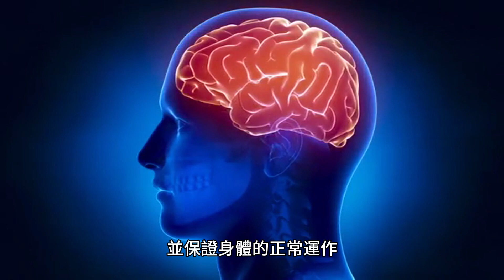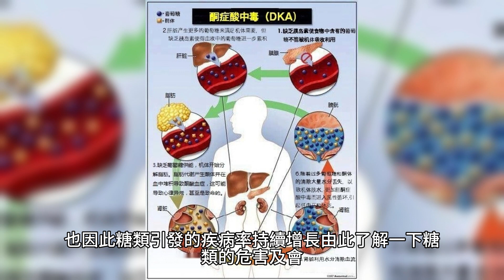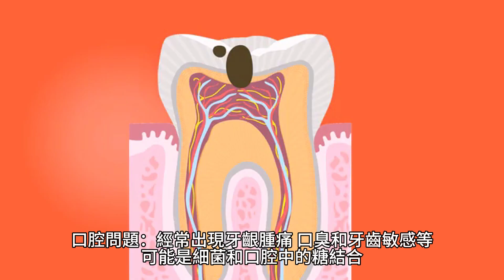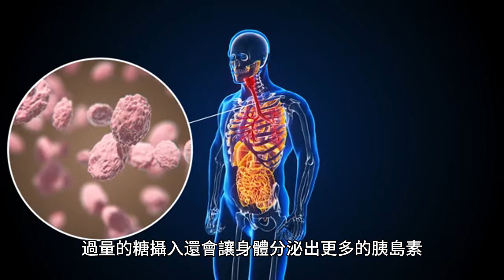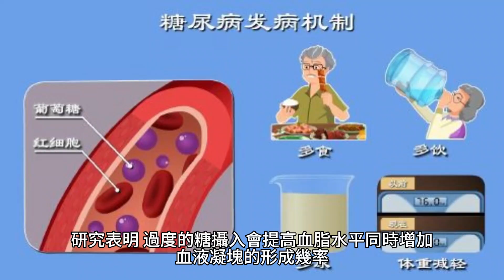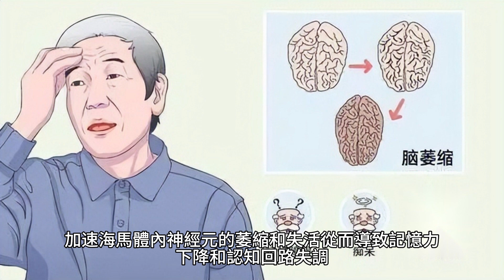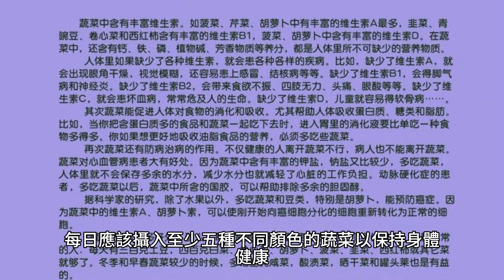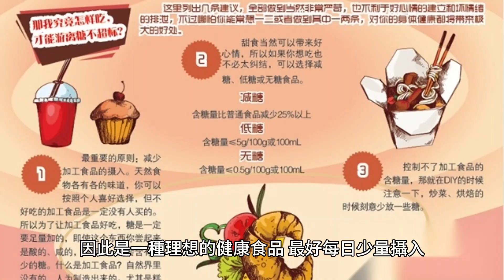這些症狀竟是吃糖引起的，一口糖傷全身，別再肆無忌憚的吃糖了。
這個小鎮上住著一個名叫李大爺的老年人，他已經退休多年，身體一直也還算得上硬朗。

可就在最近幾年李大爺的健康狀況越來越差，開始出現了眼花、頭暈、體力下降等一系列問題。

兒女們急忙將他送到醫院檢查，醫生告訴他們，李大爺的腦部血液循環不佳，主要原因竟是他每天吃太多糖果了。

原來李大爺是個甜食愛好者，在他的生活中，每天都要吃一些糖果，當甜食已經成為他的習慣時，他已經失去了對糖果食品的控制。

他不知道糖果會損害健康，因此任其肆無忌憚地食用，最終付出了健康的代價。

醫生向李大爺的家人聲稱，如果他不盡快控制糖果的攝入量，可能會對他的健康造成更加嚴重的影響。

李大爺不禁感慨良多，意識到健康才是最大的財富。

相信許多人都喜歡美味的甜食，卻因為健康原因嘗嘗被告誡要少吃，那麽糖吃得過多究竟會引起怎樣的危害呢？

身體的哪些癥狀提醒我們該小心了呢？又該如何有效避免攝入過量的糖分？

一、人為什麽會喜歡吃糖？
對於許多人來說，糖是一種讓人快樂的食物，無論是甜甜的巧克力，還是口感酥脆的糖果，糖讓我們感到滿足和愉悅。

究竟為什麽糖會如此讓人著迷，甚至因此引發健康問題呢？

人類天生對甜味偏好，在早期的進化歷程中，尋找高糖分食物是為了獲得足夠的能量，並保證身體的正常運作。

因此我們對甜味有一種內在的吸引力，這種偏好也在很大程度上塑造了我們的口味和飲食習慣。

吃糖能帶來短暫的快樂和滿足感，當我們咀嚼甜食時大腦會釋放多巴胺，這是一種與愉悅和獎勵相關的神經遞質，讓我們感到愉悅和滿足，從而暫時擺脫壓力和煩惱，獲得短暫的快感。

吃糖還與情緒有關，糖能夠刺激大腦中的安撫中樞，釋放出一些抗壓和舒緩情緒的化學物質，如內啡肽和血清素。

這種暫時的情緒緩解讓我們認為吃糖是一種有效的應對負面情緒的方式。

商業宣傳加重了人們對糖的依賴，在現代社會中，糖作為一種大眾化的食物，也成為了商家重點售賣的對象之一。

商業宣傳巧妙地利用人類的天生對甜味的偏好，加重了人們對糖的喜歡，以此獲取商業利潤。

我們正生活在一個物質豐盛的時代，吃糖的快樂幾乎是觸手可得，也因此糖類引發的疾病率持續增長，由此了解一下糖類的危害及會出現的癥狀也變得十分必要了！

二、出現這些癥狀，可能是糖吃多了
過量攝入糖分可能對我們的健康造成一系列的不良影響。

當我們攝入過多的糖分時，身體可能會給出一些警示信號，提示我們糖吃得太多了，趕緊來對照一下，你是否也出現了下列癥狀！

體重增加：當我們攝入過量的糖分時，我們攝入了額外的能量。

如果我們沒有有效地利用或消耗這些能量，它們將被儲存為脂肪，從而導致體重增加。

疲勞和能量不足：糖分是身體的主要能源之一，但攝入過量的糖分會導致血糖水平迅速上升，然後急劇下降，引發能量起伏，使人感到疲勞和能量不足。

頻繁口渴和多飲水：過量攝入糖分會導致高血糖狀態，刺激腎臟排出更多的尿液，從而引發身體失水的情況，這種水分丟失會導致口渴以及頻繁的尿液排泄。

多食和甜食渴求：過量攝入糖分會導致血糖快速上升然後下降，而糖分的消耗會使大腦中的血糖水平下降，這會刺激我們的食欲，特別是對甜食的渴求。

消化問題：過多的糖分可能刺激胃腸道蠕動，導致腸道無法吸收足夠的水分，引起腹瀉。

也可能會引起腸道內的氣體產生，進而導致腹脹和腹痛等不適癥狀，還可能刺激胰島素分泌，影響胃腸道正常消化。

口腔問題：經常出現牙齦腫痛、口臭和牙齒敏感等，可能是細菌和口腔中的糖結合，產生酸性物質，損傷牙齒的牙釉質，導致蛀牙和牙齒腐爛。

皮膚問題：皮膚狀況惡化，出現痤瘡、濕疹、過敏等，可能是由於高糖飲食導致血糖的劇烈波動，進而引發炎癥反應和氧化應激，損傷皮膚的彈性和健康。

心血管問題：如果經常出現心悸、胸悶和血壓升高等癥狀，可能是由於長期高糖飲食導致了血糖和膽固醇水平升高，損傷血管，加大心臟的壓力。

上面這些癥狀可能表明攝入糖分過多，但需要注意的是，這些癥狀也可能受到其他因素的影響，例如壓力、疾病、藥物或其他飲食成分等。

因此當出現上述癥狀時，我們不能單純地將其歸咎於糖分攝入過多。

但當多種狀況同時出現時，需要引起足夠的重視和警惕，及時咨詢醫生的意見，獲取準確的診斷和治療。

看完這些癥狀你是否有所感受，知道了這些癥狀，它的危害也不能少。

三、一口糖竟會傷遍全身！
1、糖類的過量攝入暗藏這些風險

糖類是高熱量的食物，長期攝入過量的糖類會使得人體能量過剩，導致脂肪積累，進而導致肥胖。

過量的糖攝入還會讓身體分泌出更多的胰島素，抑制葡萄糖的利用，同時也會減少脂肪的氧化，加重人體負擔。

可能引發心血管疾病、糖尿病、高血壓等疾病，還會影響人的情緒、自尊心和生活質量。

糖尿病是由於胰島素分泌不足或者胰島素抵抗引起的一種慢性代謝病。

人體內的胰島素是調節血糖唯一的物質，其作用是促進葡萄糖進入細胞，從而使血糖水平得以控制。

然而過多的糖攝入會引起胰島素分泌過多的問題，導致胰島素抵抗。

長期以來高血糖和胰島素抵抗會導致胰島功能逐漸喪失，最終導致糖尿病的發生。

研究表明，過度的糖攝入會提高血脂水平，同時增加血液凝塊的形成幾率。

這兩個因素都會促進血管內皮細胞的損傷和動脈粥樣硬化的發生，從而增加心血管疾病的發生率。

長期高糖飲食會導致身體免疫力下降。

因為高糖飲食會破壞人體內的健康微生物，而這些微生物是人體免疫系統的重要組成部分。

長期吃高糖飲食會使這些健康微生物失衡，導致免疫系統失調。

口腔中的細菌可以利用糖類產生酸性物質，腐蝕牙齒，導致齲齒和牙周疾病的發生，長期攝入過多的糖類會給口腔健康帶來不良影響。

2、過度吃糖傷身還傷心

過度攝入糖會影響到多巴胺和谷氨酸等與情緒調節有關的神經遞質。

過度攝入會增強人們的情緒體驗，出現亢奮的狀態，而反覆攝入大量糖分則容易導致情緒狀態的波動起伏。

血糖驟升時，人們會感到興奮、熱情、快樂；而當血糖驟降時，則會感到疲憊、低落、易怒。

長期過度攝入糖會導致血糖水平頻繁驟升驟降，甚至出現血糖不穩定的情況，從而導致情緒波動更加劇烈。

長期過度攝入糖分會導致大腦的代謝紊亂，從而影響到腦細胞對葡萄糖的利用。

而葡萄糖是人腦必需的燃料之一，因此吃糖沒有節制就可能會導致認知能力下降，甚至影響到人的學習和工作。

長期過度攝入糖分會幹擾人腦內的神經元信號傳遞，對海馬體產生負面影響，加速海馬體內神經元的萎縮和失活，從而導致記憶力下降和認知回路失調，影響到人的思考和決策能力。

長期攝入大量糖分會對多巴胺和其他神經遞質的分泌產生負面影響，這會導致人對糖分的耐受性下降，需要不斷增加糖分的攝入量才能滿足自己的需求，進而表現對糖上癮。

糖分的上癮行為與其他成癮行為的特點相似，容易導致個體產生強烈的愉悅和滿足感，但同時也會影響到個體的社交、情感和認知能力，從而導致行為上的問題。

四、應該怎麽吃？專家這樣說
1、想辦法減少糖的攝入量

減少加工食品的攝入，因為許多加工食品中含有大量的糖分，如飲料、糖果、餅幹、蛋糕等。

因此我們應該避免食用這些食品，而是選擇天然食物，如新鮮蔬菜、水果、堅果、蛋白質豐富的食物等。

食用低糖食品，在市場上，有一些低糖食品可以選擇，如低糖餅幹、糖果、冰激淩等。

這些食品經過處理，糖分含量被降低，並添加了其他成分以保持食品的口感和質量。

同時我們需要注意的是，這些低糖食品不一定是健康食品，因為它們可能含有其他成分，如人工合成的甜味劑，這些成分也可能會對我們的身體和心理健康產生負面影響。

自制食品可以有效減少糖的攝入，因為我們可以控制加入食品的糖分和其他成分。

例如在自制甜點中，我們可以使用天然的甜味劑，如蜂蜜、黃糖、椰糖等，以替代人工合成的甜味劑和白砂糖。

2、一下這些食品專家推薦

蔬菜是一種富含營養物質的食物，含有大量維生素、礦物質、纖維素等。

此外蔬菜幾乎不含糖分，因此是一種理想的健康食品。每日應該攝入至少五種不同顏色的蔬菜，以保持身體健康。

水果是一種富含營養物質的食品，含有大量維生素、礦物質、纖維素等。

雖然水果中含有天然的糖分，但是不會對身體和心理產生負面影響，因此是一種理想的健康食品，每日推薦攝入兩份不同種類的水果。

堅果和種子是一種富含營養物質的食品，含有大量蛋白質、不飽和脂肪酸、維生素、礦物質等。

雖然有少量的糖分，但是不會對身體和心理產生負面影響，因此是一種理想的健康食品，最好每日少量攝入。

糖是人們日常飲食中不可或缺的營養物質，但過度的糖攝入會給身體和心理健康帶來危害。

肆無忌憚的攝取方式一定是不可取的，警惕一口小小的糖隱藏的巨大風險。

當出現可以癥狀時，一定要及時調整飲食，並尋求專業醫護人士的意見。

在日常生活中要注意飲食結構，有意識地采取積極方法有效規避糖分的過量攝入，促使晚年生活過得更加健康安穩。